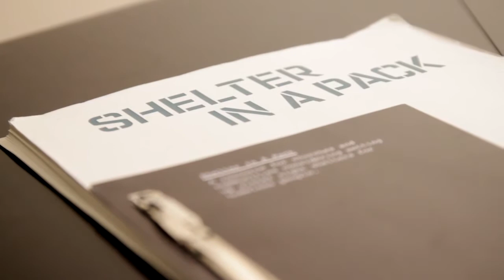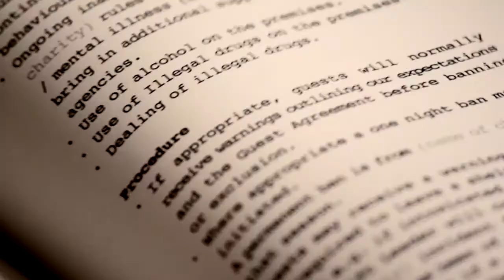Housing Justice Night Shelter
Housing Justice Night Shelter helps local churches to offer vulnerable rough sleepers nightly accommodation during the winter period. A different local church acts as host each night, offering a place of safety, a hot meal, a dry place to sleep and breakfast in the morning. After training, help and support can be given to guests to assist them in getting their lives back together.

Download the infographic to see what it takes to start this project in your own church